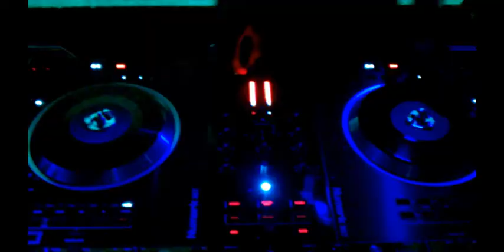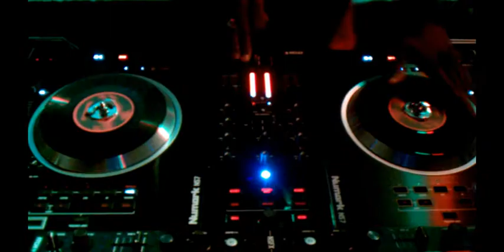Shawty Keep Shakin' It Official Video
My 1st official music video. The 1st of many to come.